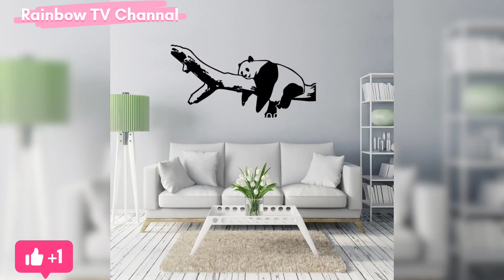Latest Wall art Painting design ideas 2024/Wall Painting design